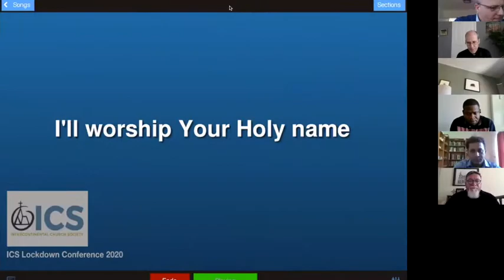ICS Conference 2020 day 2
ICS Lockdown Conference with Simon Ponsonby